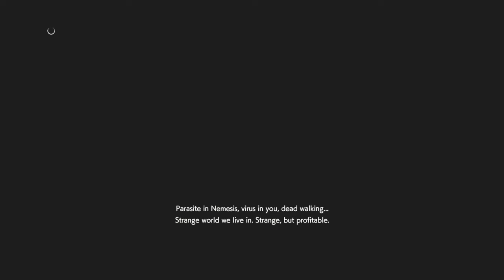RESIDENT EVIL RESISTANCE The lag almost stops me